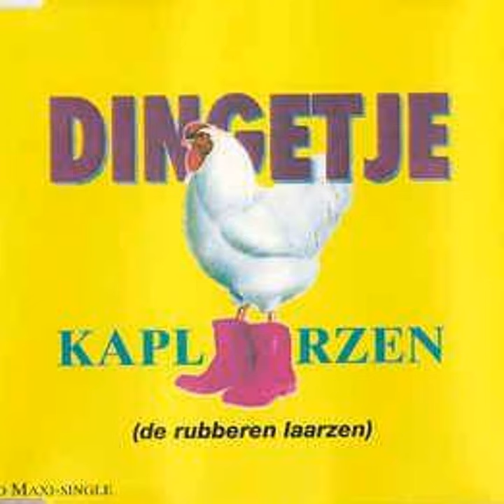Kaplaarzen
Kaplaarzen · Dingetje